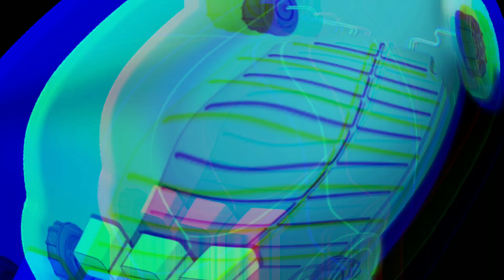India में Launch हुई सबसे सस्ती Biomega Electric Car ये धमाका करने वाली है।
Base Specs*

Price: €20.000

Max. power in kW: 60 kW

Power hp: 82 hp

Max. torque in Nm: 160 Nm

Acceleration 0 – 100 km/h: 13 s

Top Speed in km/h: 130 km/h

Range in km: 160 km

Battery capacity in kWh: 20 kWh

(14 + 6 kWh removable)

Battery weight: 200 kg

Battery weight kg/kWh: 10kg / kWh

Power consumption: 11 kWh / 100 km

Structure CFRP body shell structure

with aluminum crossbeams

Motors 4 in-hub motors on external

wheels

Battery Pack Main battery pack on

floor + modular swapping battery

system

The final production vehicle may have adjusted specifications.

Integrated elements, simplified interior

Biomega adheres to the less-is-more approach of Scandinavian design standards.

Biomega EV creates a new open-wheel vehicle typology that allows for a flat floor and easy maneuvering in tight urban spaces, while the invention of a fascia window maximizes road view.

Biomega EV is designed to be built using state-of-the-art lightweight composites, including a world-first use of modular carbon fiber for high volume automotive production. Through uncluttered interior, the car rejects superfluous styling in favor of low cost, comfort and sustainability.

Battery Pack Power Train

The skateboard structure of the vehicle allows the battery pack to be contained within a ladder chassis on the floor. The innovation of in-hub motors have allowed the cabin to remain clear, and moving parts to be kept to a minimum.

In addition, to eliminate the range anxiety often associated with EVs, The Biomega EV contains a modular swapping battery system, allowing the battery to be replaced on the move, and extra distance to be covered between charges.

The 4-door Biomega EV is designed with 4 independent engines and 4 independent seats with extra legroom.

Stripped back to maximize space, the Biomega EV uses minimal components and lightweight materials; its low weight improves its range, minimizing battery consumption, making it an affordable and sustainable solution to modern urban mobility.

Biomega EV will focus on connectivity and user interface, placing it in an advantageous position at the leading edge of transportation.

Biomega EV has the potential to be adapted for a wide range of consumer opportunities, including the freedom of business models such as ride sharing or leasing.

The Biomega EV is currently in development en route to fulfil category M vehicle regulati